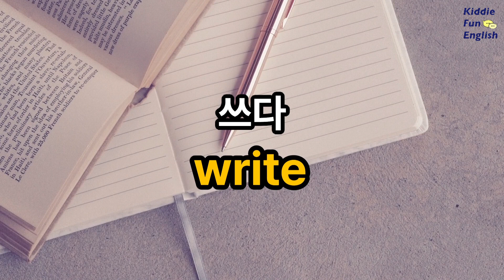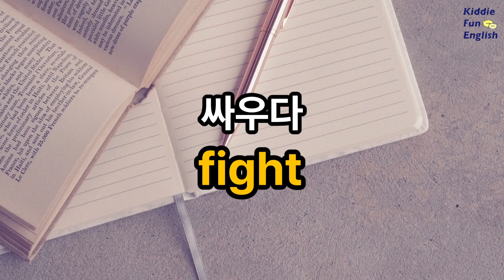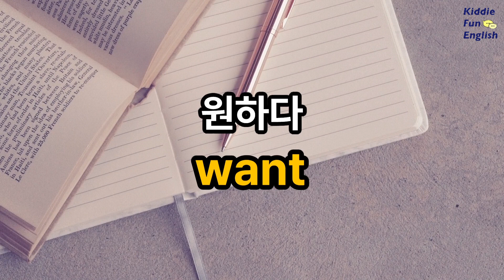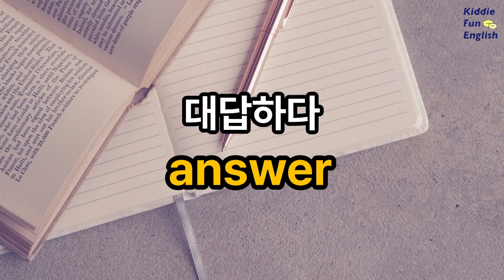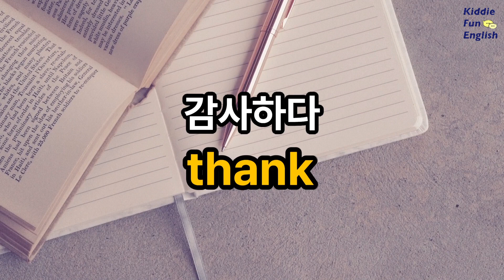기초영어 동사 | 듣기만해도 머릿속에만 있는 단어가 입으로 나오게 되는 영어 동사 100개 | 꼭 필요한 필수 영단어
원어민이 입을 떼는 순간 나오는 동사!
영어에서 동사는 너무나 중요한 단어입니다
꼭 필요한 필수 동사 매일매일 들어보세요 어느순간 단어실력이 쌓여 있을거에요